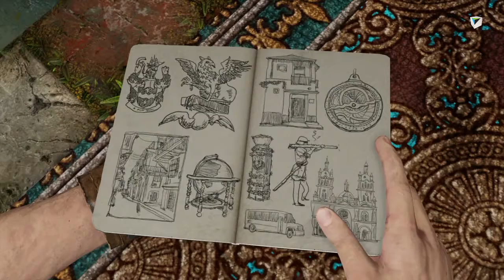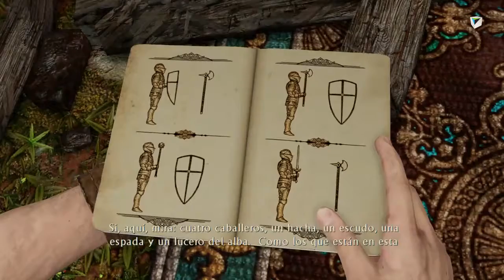Uncharted 3 Drakes Deception Remastered - Capítulo 6 - Todos los tesoros